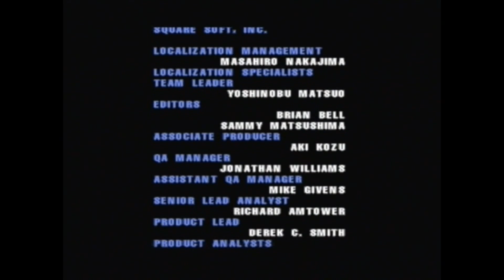Ehrgeiz Zack Playthrough using the Ps1 Action Replay V2 Bonus Disc :D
This is a playthrough of Ehrgeiz using the Ps2's Action Replay V2 Bonus Disc for Ps1 to give me various cheats. Therefore in proper 90's style TV sound playthrough, I finally play this game again using Action Replay V2 Bonus Disc for Ps1 for Playstation :D

or

Hopefully, after viewing this cheat disc in action, it will convince you it's worth buying just to complete Ehrgeiz or any other PlayStation Classic game :D

Links:

1: This is a games list for the Action Replay V2 Ps2 Bonus Disc for Ps1:

2: As above shows the Action Replay V2 Ps2 Bonus Disc for Ps1 in action: